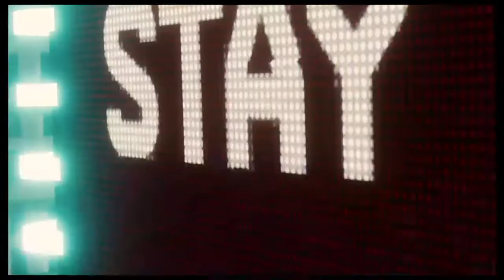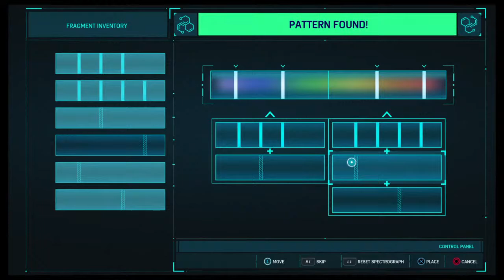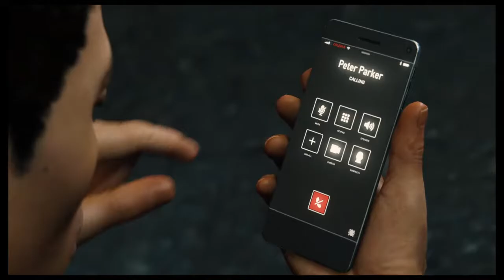Marvel Spiderman live on Ps4 YAARi ARMY Ep6